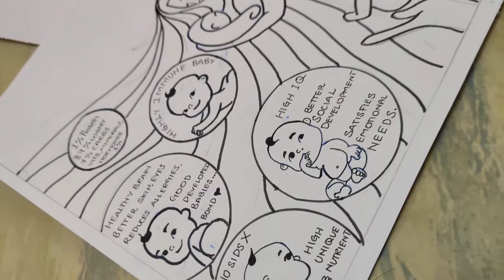World breast feeding day poster making contest❤️💥...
Hey Guys❤️

Welcome to my lil world of fun, entertainment, information, self-care ,lifestyle,vlogs  and much more 🌸...

This channel will do the best to provide fun, entertainment, informative contents, a different aspect of things we usually see in our daily life,so let's get started...,✨